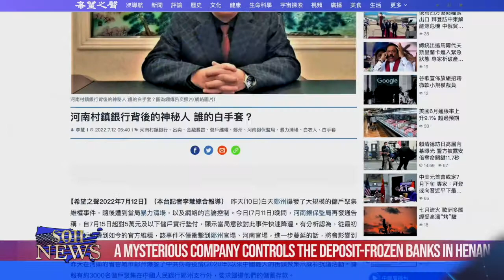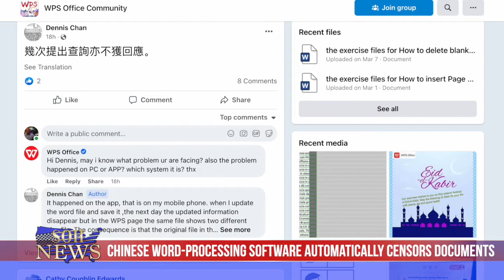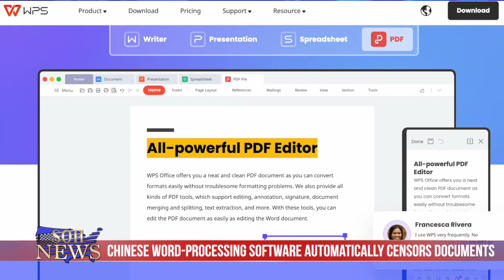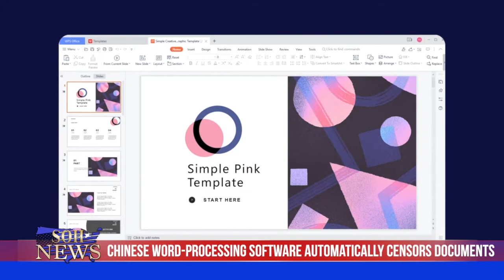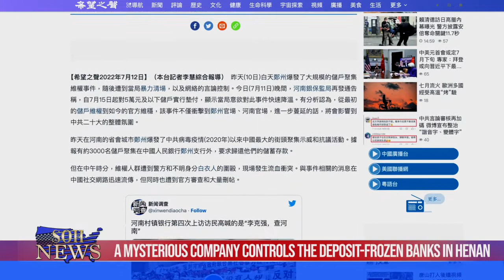Chinese Word-Processing Software Automatically Censors Documents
A Chinese word-processor scans users information and deletes content that doesn’t comply with the Chinese Communist Party. Users in China are angry their privacy has been violated and are switching to Microsoft.

China’s Foreign Minister came up with a new plan for US-China relations. What did he propose?

Hong Kong will adopt China’s health code app “Leave Home Safe.” Some describe it as digital totalitarianism.

 Man named Lu Yi is declared to be behind the frozen banks in China. Protests asking for their money back continue in China, and police are beating the bank customers.